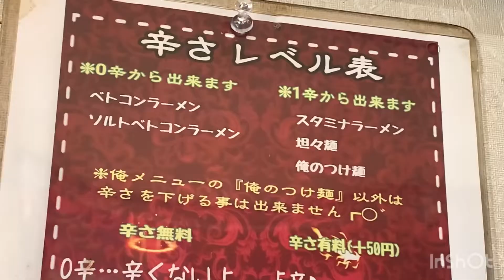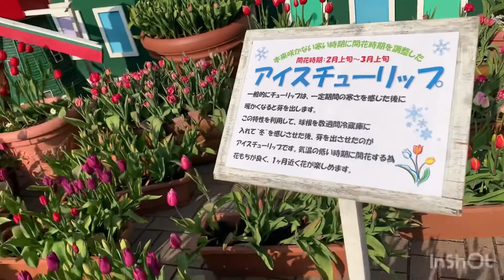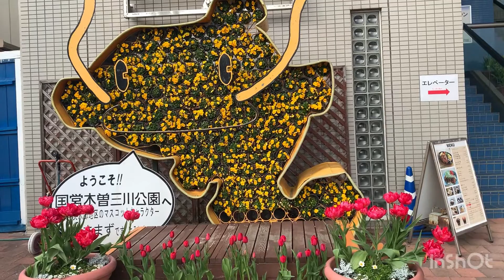今が見頃アイスチューリップ🌷[義足初心者🔰]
松華亭でラーメン食べた後、しょぱんで☕️🍰
国営木曽三川公園でアイスチューリップが咲いてるみたいで行ってきました🤗
まだまだチューリップはこれからのような感じでした🤗